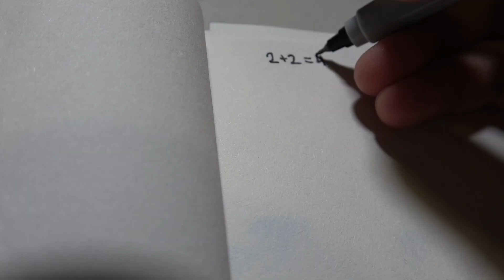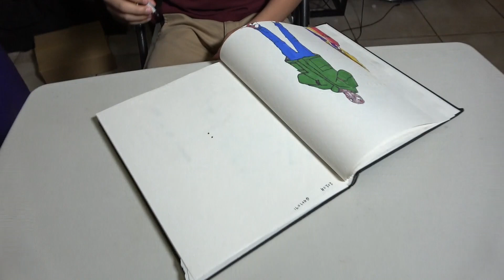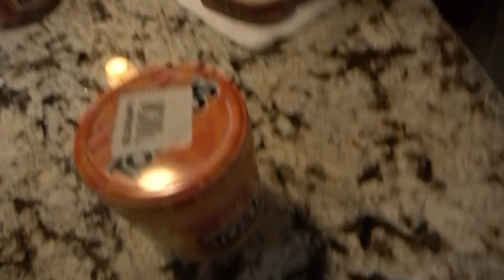Being my LITTLE BROS teacher in quarantine! 😂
THE MERCH IS OUT PLEASE SUPPORT👇🏽👇🏽👇🏽💯🏃🏽‍♂️🏃🏽‍♂️🔥🔥🔥🔥🔥🔥🔥